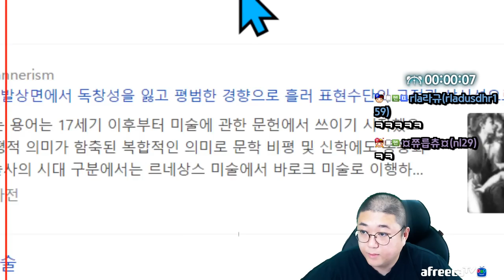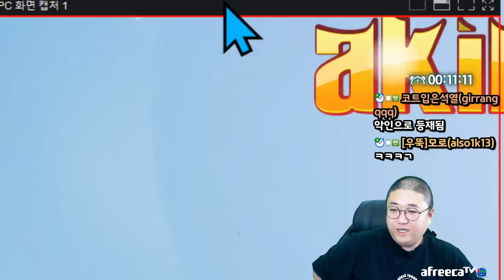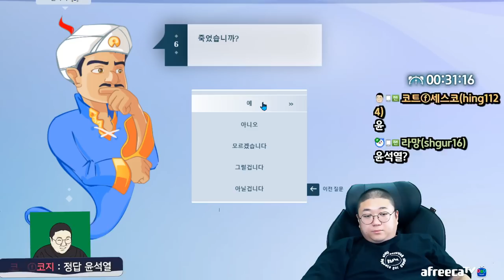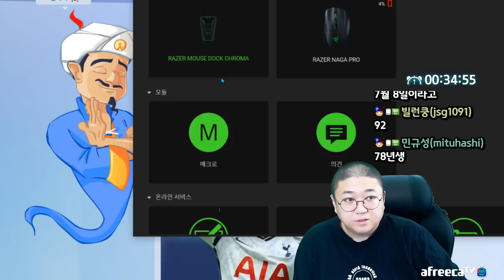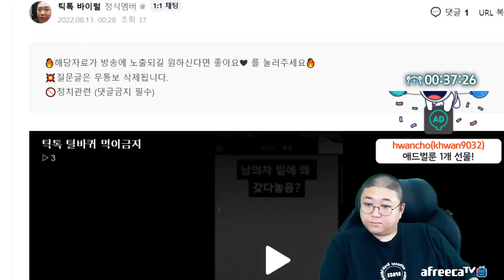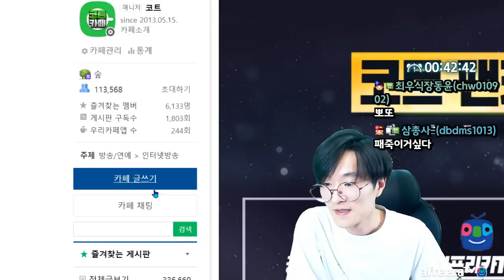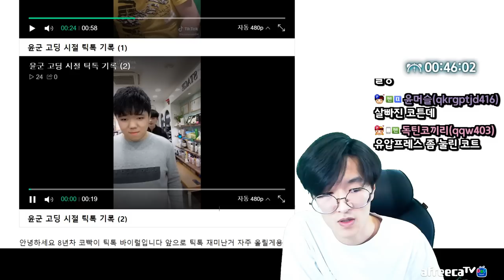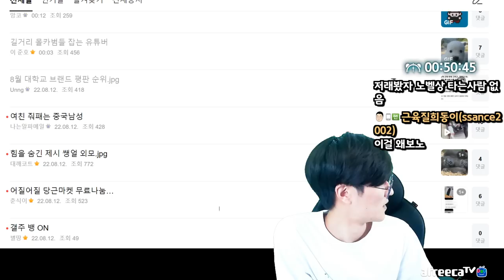아키네이터 이거 맞나요? (22.08.12-1)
[음원출처]